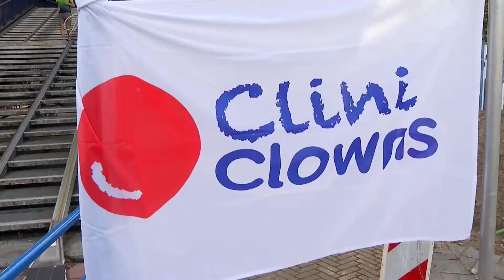Rob Heugens haalt 2100 euro op voor de CliniClowns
De laatste beklimming zit er voor Rob Heugens weer op. Afgelopen zaterdag was de laatste dag van zijn alternatieve Alpentocht. Hierbij liep Rob elke dag minstens twintig keer de trap van de Zwijndrechtse Brug op en af voor het goede doel. Met als verrassing werd Rob zaterdag uitgeroepen tot winnaar van de tocht.